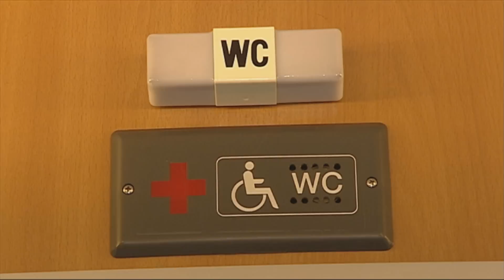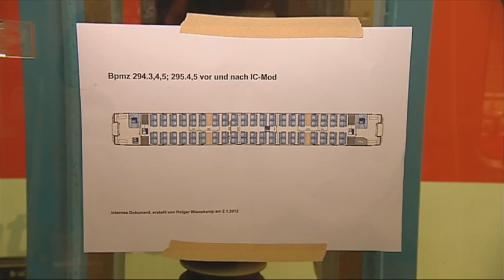Vorstellung des ersten modernisierten Intercity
Investitionen für Kunden und Zukunft: In Hamburg stellte die Deutsche Bahn gestern den ersten modernisierten Intercity vor. Im Rahmen der Generalüberholung der IC-Flotte werden über 770 Intercity-Wagen umfangreich überarbeitet. Damit wird der Fahrkomfort für die Reisenden erheblich verbessert.
Die DB investiert rund 250 Millionen Euro, um die Wagen fit für die Zukunft zu machen. Zu den Modernisierungsmaßnahmen gehören die Erneuerung der Sitze, zusätzliche Steckdosen, neue Tische und Teppiche, eine neue Ausstattung in den  Bistrowagen, ein  neues Kleinkindabteil, ein vergrößerter Bereich für mobilitätseingeschränkte Reisende und vieles mehr. Daneben konzentrieren sich die technischen Modernisierungsmaßnahmen auf die Türen, Klimaanlagen und die Energieversorgung. Ulrich Homburg, Vorstand Personenverkehr, verspricht: "Damit machen wir aus der betagten IC-Flotte wieder echte Wohlfühl-Züge."